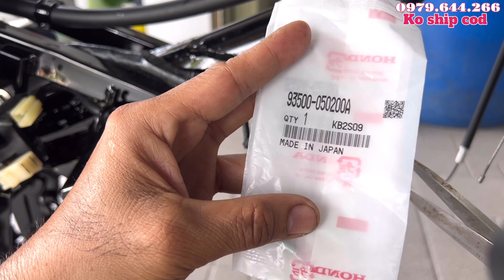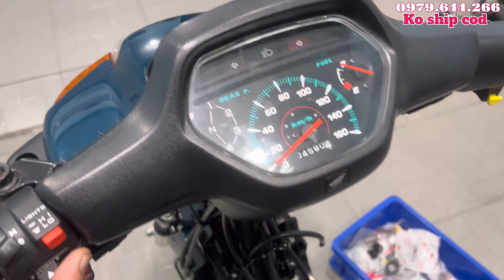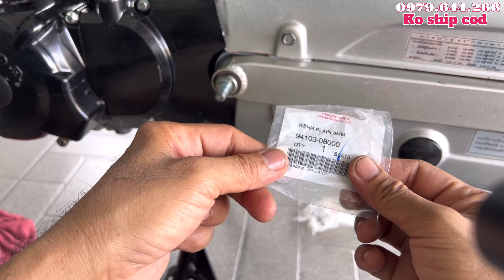Tập 4💥Dàn chân khắc nghiệt của A.Trai Kiên Giang#nguyenhung110